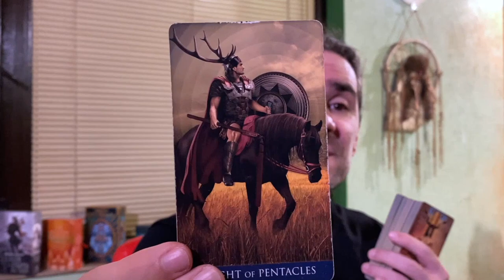🌠 DAILY TAROT READING MONDAY MAY 23 2022 - THEY ARE TRYING TO FIGURE OUT IF UR WORTH IT BUT......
🌠 DAILY TAROT READING MONDAY MAY 23 2022 - THEY ARE TRYING TO FIGURE OUT IF UR WORTH IT BUT. Donation

Background Photo by Andreas Bergmann on Unsplash